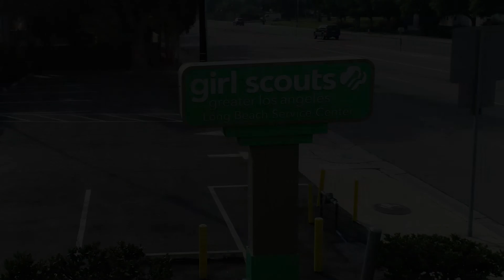GSGLA Property - El Ranchito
El Ranchito is a two-acre outdoor park property located adjacent to the Long Beach Service Center. It is the ideal setting for troop meetings, campfires, ceremonies, badge work, cookouts and picnics, as well as in-town overnights and camping. It has versatile indoor and outdoor spaces that can accommodate groups small or large. Features include a meeting/training room, the Scott House (a large, centrally located building,) fire pits, covered shelters with picnic tables, and adjacent restrooms with showers. Amenities available for use include a low ropes course, gaga court, stage, outdoor kitchen with 2 barbeques, and four campfire rings. Girls and troops can experience the challenge of the climbing tower and archery range during Council-sponsored adventure days and summer day camp.